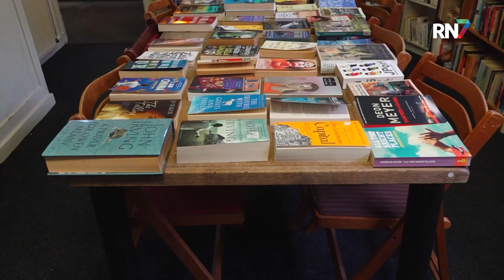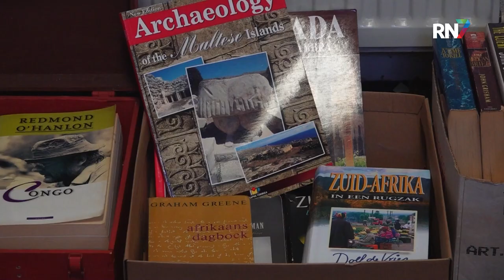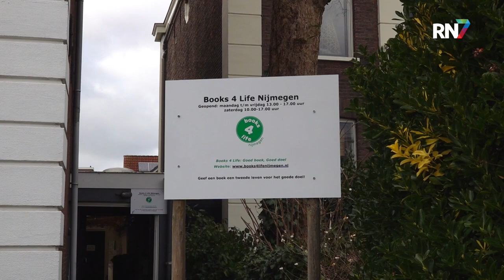Boeken voor een bodemprijs || RN7 REGIONIEUWS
De Nationale Voorleesdagen zijn momenteel in volle gang. Helaas is lezen en leren niet voor iedereen weggelegd, bijvoorbeeld door armoede. Books 4 Life uit Nijmegen doet hier iets aan. Zij geven oude boeken een tweede leven, door ze voor een zacht prijsje te verkopen. De opbrengst gaat vervolgens naar goede doelen, zoals mensenrechten en armoedebestrijding.